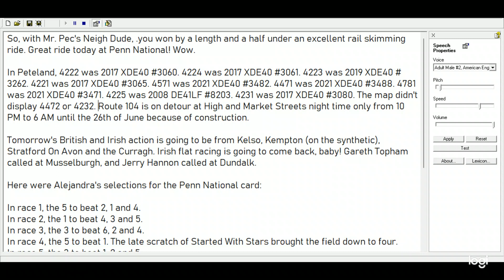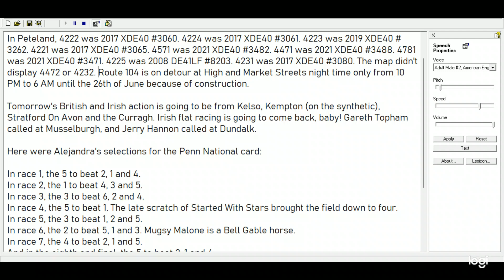My evening message to Queen Carol - 2022/03/25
She won with Neigh Dude by a length and a half.